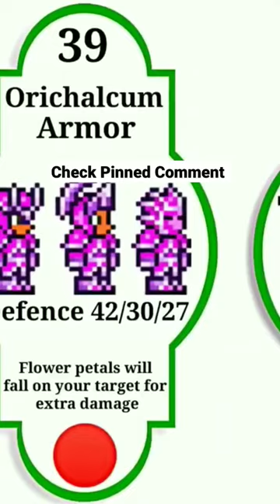Terraria All Armor Sets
Going to play Terraria for the first time? You need to watch this video.
Hello Terrarians, Today I made a video to show all of you Every Available Armor set in terraria 1.4 . It includes every set from pre hardmode to Journey's end with every detail you need to know while playing terraria. I hope this video will be worth watching.